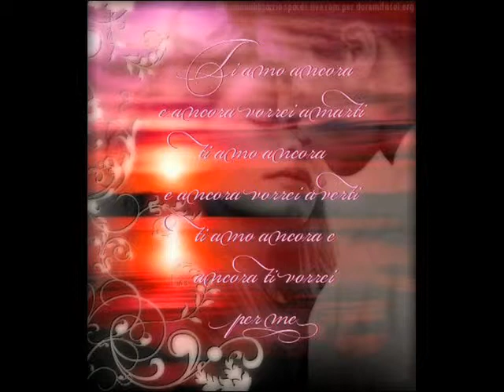amore amore amore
creato  da LION OF JUDAH7
1/O1/2016